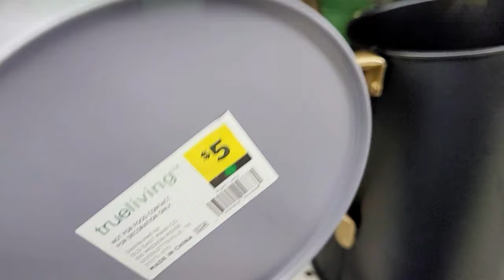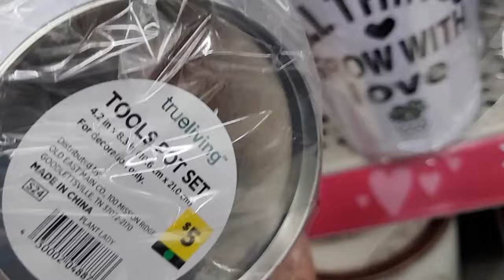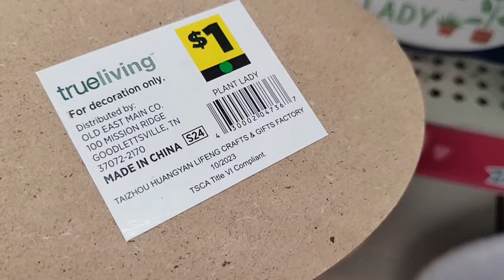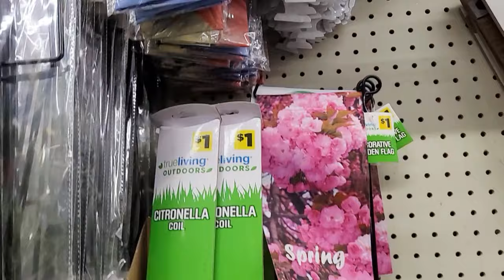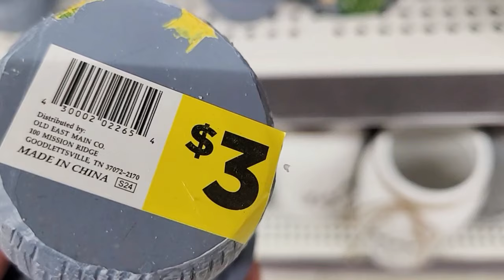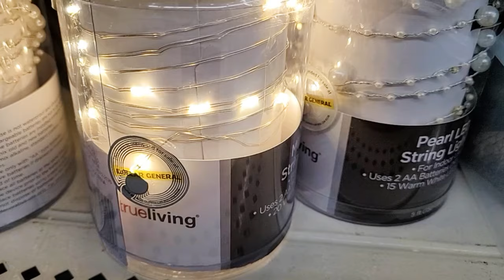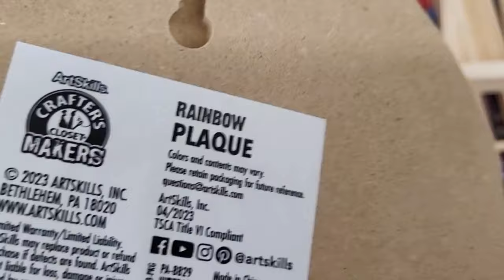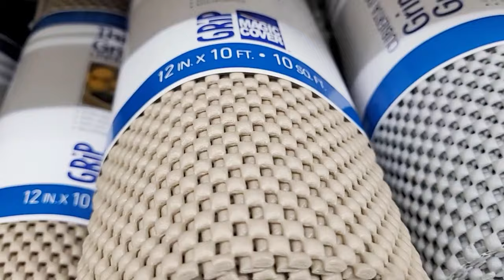DOLLAR GENERAL SHOP WITH ME SPRING 2024 DECOR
Shop with me at Dollar General for New Spring 2024 decorations, and Summer 2024 items and more!